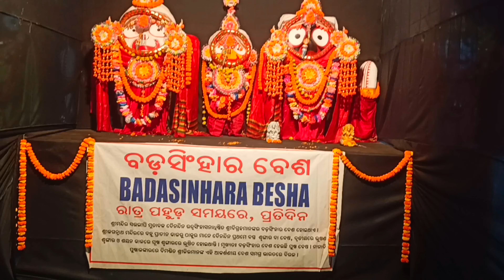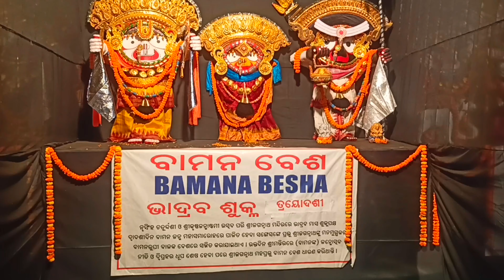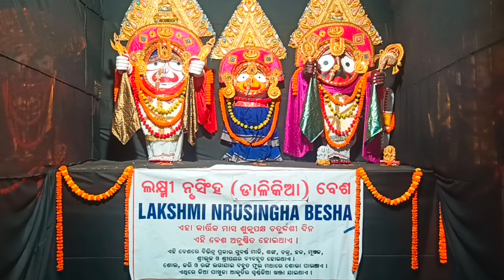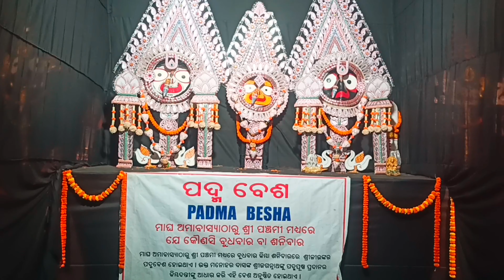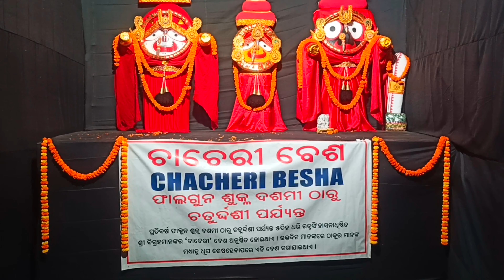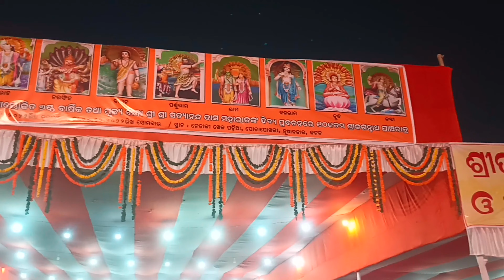ଜଗନ୍ନାଥ ପ୍ରଭୁ ଙ୍କର ୨୪ ଭେଷ ଗୋଟିଏ ସ୍ଥାନ ରେ ଦେଖନ୍ତୁ ପୁରା ଭିଡିଓ...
i heard a program is being conducted in Cuttack pota pokhari netaji ground related to Jaganath mahaprabhu culture. from 1 dec to 5 December.